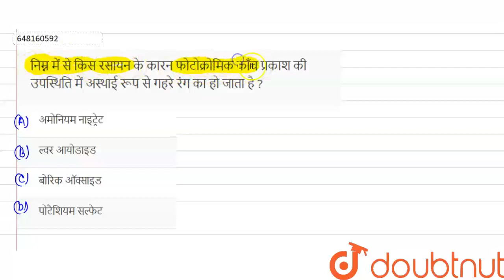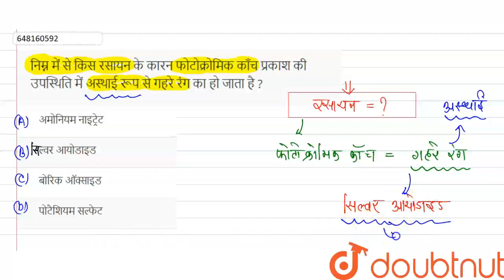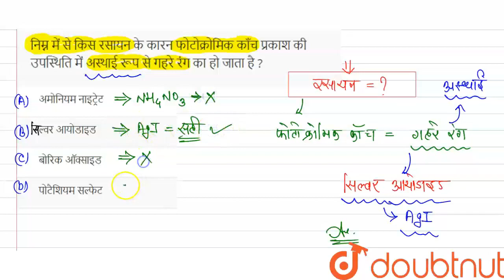निम्न में से किस रसायन के कारन फोटोक्रोमिक काँच प्रकाश की उपस्थिति में अस्थाई रूप से गहरे रंग का...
निम्न में से किस रसायन के कारन फोटोक्रोमिक काँच प्रकाश की उपस्थिति में अस्थाई रूप से गहरे रंग का हो जाता है ?
Class: 14
Subject: CHEMISTRY
Chapter: प्रैक्टिस सेट 14
Board:CTET

👉 Have Any Query? Ask Us.